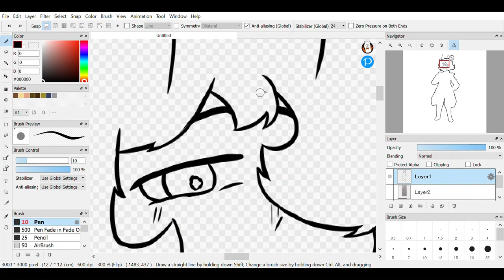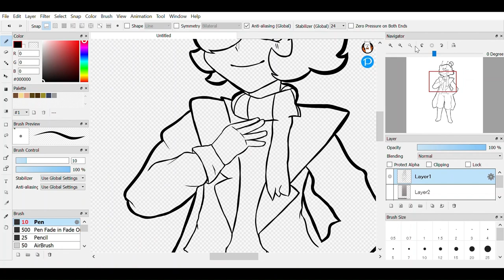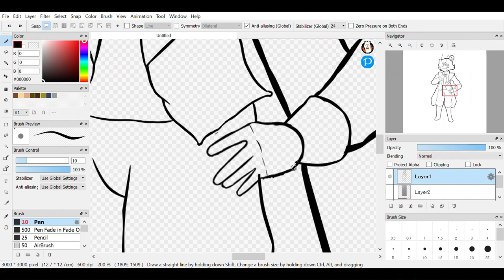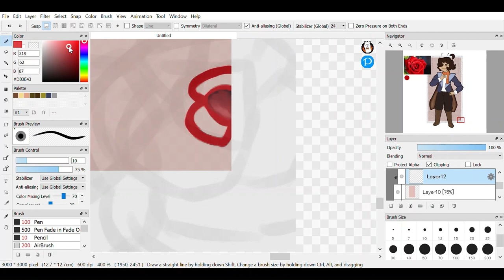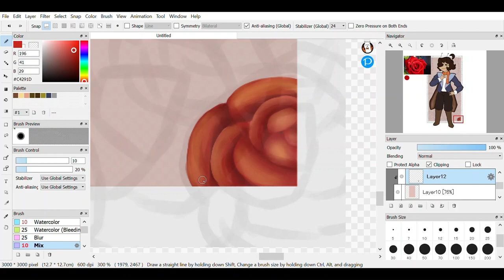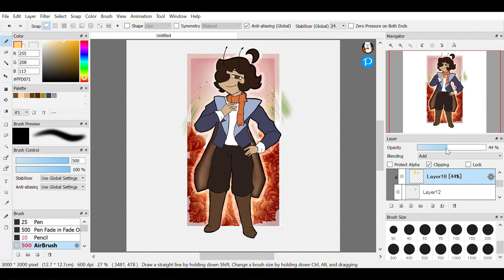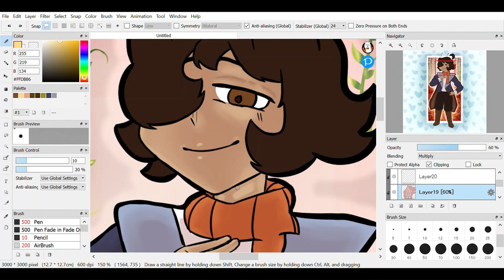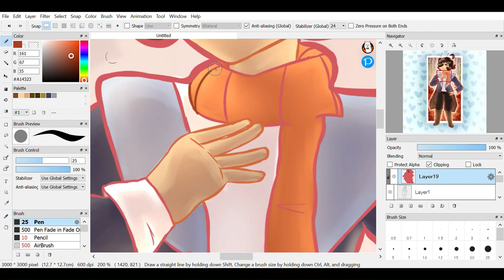[SPEEDPAINT] All Hail the Roach God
How do I simp for a roach-human hybrid? I don't know. My friend just has the incredible ability to draw attractive roach-men. Please don't question it, I swear I'm not crazy.

📦CREDITS📦
- Character (Shunichi, aka the Roach God) belongs to my friend, @Oliv_CannotDraw
- Art made by me, of course

Do not steal, trace, or plagiarize my artwork. This character does not belong to me, so please don't use the artwork for personal purposes either.

📦PROCESS📦
- Program: Firealpaca
- Tools used: Laptop, HUION New Kamvas 13 Graphics Tablet, sheer willpower